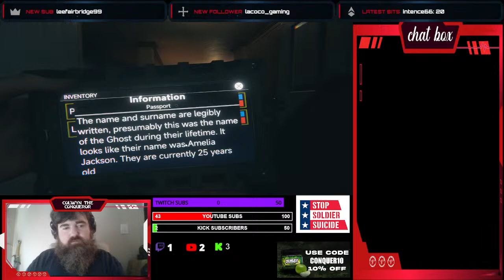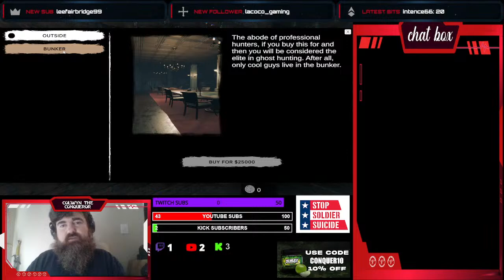CHARITY stream w/ Wintercross94